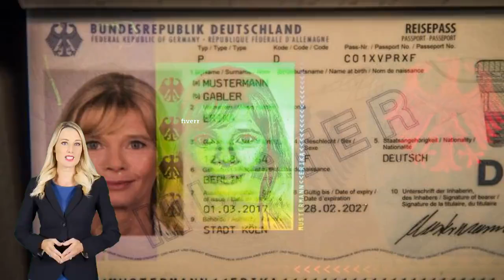Seehofer will Passfotos vom Fotografen weiter erlauben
Nach Angaben aus dem Innenministerium sind deutschen Sicherheitsbehörden drei Fälle von gemorphten Lichtbildern in Reisedokumenten bekannt - in einem Fall ging es um einen deutschen Reisepass.  Berlin. Nach Kritik von Fotografen und Verbänden will das Bundesinnenministerium nun doch nicht vorschreiben, dass Passfotos nur noch im Bürgeramt aufgenommen werden dürfen.  "Bei der Sicherheit unserer Identitätsdokumente machen wir keine Kompromisse. Das gilt auch für die Passfotos", sagte Innenminister Horst Seehofer (CSU) am Freitag der Deutschen Presse-Agentur. Ziel der neuen Regelungen im Pass- und Ausweisgesetz sei es, die Fälschungssicherheit weiter zu erhöhen. Seehofer betonte aber, ihm sei wichtig, dass sich Bürger in Zukunft "entscheiden können, ob sie die Passfotos künftig bei der Behörde oder in einem Fotogeschäft anfertigen lassen".  Bisher sieht der Entwurf des Innenministeriums vor, dass Fotos für einen Reisepass oder Personalausweis nur noch bei der zuständigen Behörde gemacht werden dürfen. Grund ist die Sorge vor Bildmanipulationen, etwa durch das sogenannte Morphing, wobei Bilder von mehreren Gesichtern zu einem verschmelzen.  Unter anderen kritisieren Fotohändler das Vorhaben scharf. Sie befürchten große Einbußen. Seehofer verspricht nun, dass beides erlaubt sein soll. Der Antragsteller kann also selbst entscheiden, ob er vor dem Gang zum Bürgeramt erst noch zum Fotografen geht, um dort ein biometrisches Foto machen zu lassen.  Das Ministerium sucht jetzt nach einem Weg, der den Sicherheitsinteressen Rechnung trägt, ohne die Fotografen zu benachteiligen. Wie der genau aussehen wird, ist noch nicht bekannt. Eine Möglichkeit wären beispielsweise spezielle Regelungen für eine Übertragung vom Fotogeschäft direkt zum Bürgeramt. Nach Angaben aus dem Innenministerium sind deutschen Sicherheitsbehörden drei Fälle von gemorphten Lichtbildern in Reisedokumenten bekannt - in einem Fall ging es um einen deutschen Reisepass.  Die Verbände und die Bundesländer haben noch bis zum 28. Januar Gelegenheit, zu dem Gesetzentwurf Stellung zu nehmen.